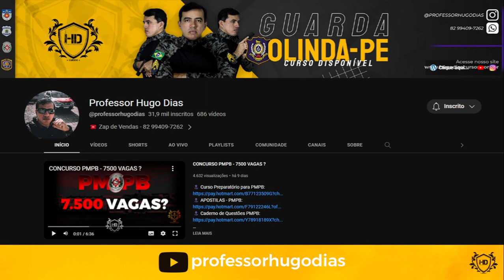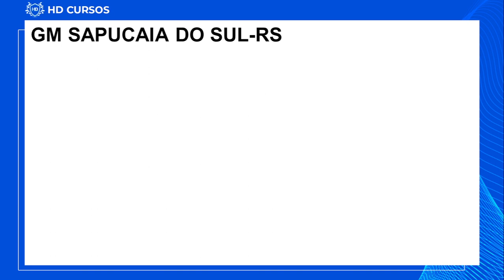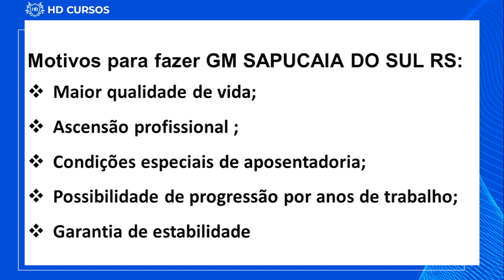GUARDA MUNICIPAL DE SAPUCAIA DO SUL - RS | EDITAL PODE SER LANÇADO A QUALQUER MOMENTO